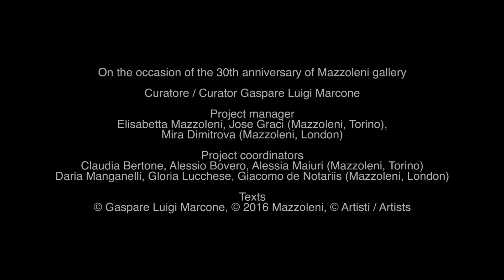MAZZOLENI 1986 – 2016: 30 Years of Art 30 Italian Artists.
Mazzoleni is delighted to announce the exhibition Mazzoleni 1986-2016: 30 years of art 30 Italian artists, which will open in February 2017 to celebrate Mazzoleni’s 30th anniversary. Transferring from the gallery’s Turin space, the exhibition will feature 30 different works from the Mazzoleni collection by 30 major Italian artists. The exhibition will trace a path through the history of 20th century Italian art, from the early 20th century through Post-War movements and the research of the following decades, and reflect the activity of the gallery in promoting these artists on the international scene.